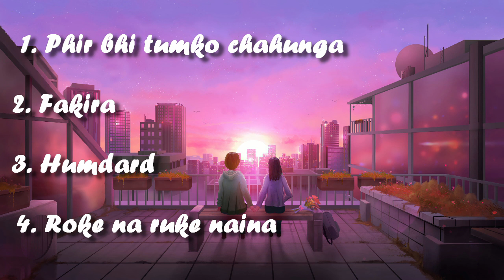Lonely nights mashup|best lonely nights mashup|love mashup|late night love mashup|arijit singh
Best of Arijit Singhs 2023 💖 Hindi Romantic Songs 2023 💖 Arijit Singh Hits Songs 💖 |

lofi night mashup
love mashup
best love mashup
Lofi
Chill
late night lofi mashup
Study music
beats to relax
lofi music
background music
lofi chillhop
lofi hip-hop
bollywood love song lofi
love song mashup lofi
bollywood romantic songs reverb
20 min mashup
20 min lofi mashup
20 min lofi love mashup
20 min bollywood song lofi mashup
20 min bollywood lofi song mashup
arijit singh lofi mashup

Composers: Vishal & Shekhar
Lyrics: Anvita Dutt
Singers: Sanam Puri & Neeti Mohan

Song: HUMDARD
credit : T series

Channel Disclaimer – Galaxy musicl is the lyrical channel dedicated to make lyrical,mashup,lyrical shorts videos with his artistic creation and editing skills.Galaxy musicl always gives value to the content it dont reuse anything.sometime use stock footage and Songs to give best visual and audio experience to audience.Galaxy musicl use stock footage and songs with  permission and gives credits to respected owners but all under section 107 of the copyright Act 1976, allowance is made for FAIR USE for purpose such as criticism, comment, news reporting, teaching, scholarship and research.

I Am Not Owner Of This Audio song *PLEASE DO NOT STRIKE   …If You Want To Get Our Video Removed Than PIzz Tell Us Once Before Taking Any Action…We will Happily Remove Our Video As Soon As Possible..

Please Share this Mix on Social sites (Facebook, Google +, Twitter etc.) to more person could listen it!